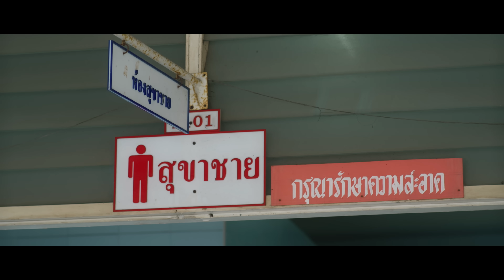[ Official Teaser​ ] VS Love | 7 PROJECT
STUDIO WABI SABI PROJECT

ภูผา เด็กเกเรที่ใครต่างไม่อยากยุ่ง กลับถูกรุกรานชีวิตโดย ต้นน้ำ นักเรียนทุนที่เพิ่งย้ายเข้ามาใหม่ เพราะต้องการค้นหาคำตอบอะไรบางอย่าง

พีค ภีมพล พาณิชย์ธํารง
บูม กฤตภัค อุดมพานิช
อาร์ต ภาคภูมิ จวนชัยนาท
คริส กฤตย์ ส่งสัมพันธ์
แฟร์รี่ กิรณา พิพิธยากร
นิกกิ นิโคล เกรด งีสันเทียะ

ดูออนไลน์บนแอป iQiyiและเว็บ iQ.com ที่เดียวเท่านั้น

สามารถสนันสนุนพวกเราโดยการ สมัครเป็นสมาชิกของช่อง Studio Wabi Sabi